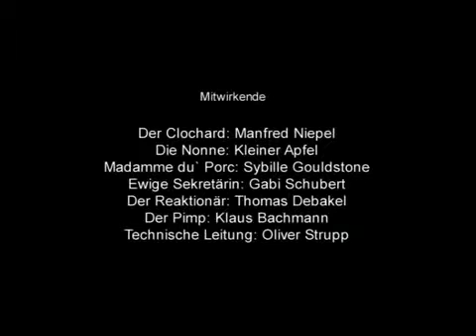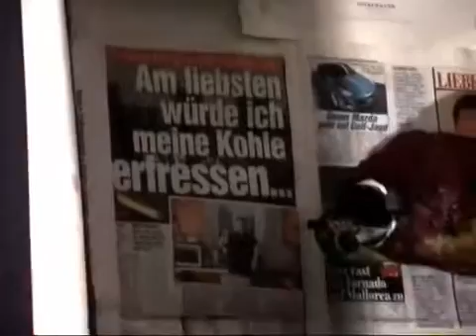Contrabuffet 1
..Kunst aktion von Manfred Niepel ..bekannt unter Atract..siehe auch Drei Tassen im Schrank